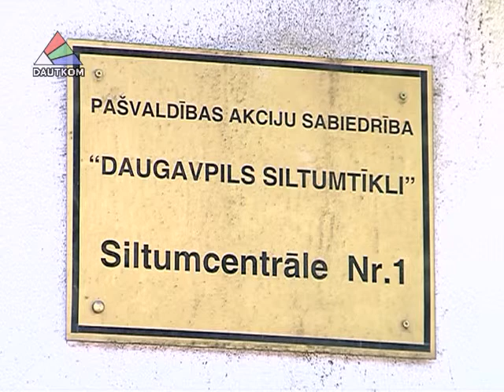Apkopota informācija par iedzīvotāju parādiem par siltumenergiju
Kārtējā apkures sezona Daugavpilī ir gandrīz noslēgusies. Par galīgajiem rezultātiem vēl pāragri spriest, taču, saskaņā ar provizoriskajiem Daugavpils siltumtīklu  datiem, pilsētnieki par  patērēto siltumenerģiju  varētu  būt parādā aptuveni 4 miljonus eiro. Uz 1.martu pilsētnieku parāds sastādīja 3 miljoni 979 tūkstoši eiro.